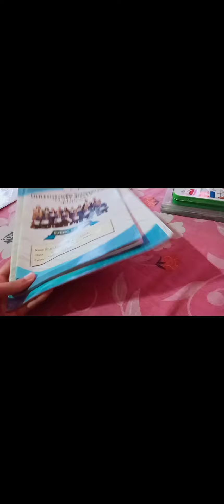Aaj onek din por chhade utlam | Anjana's Lifestyle |vlog 16